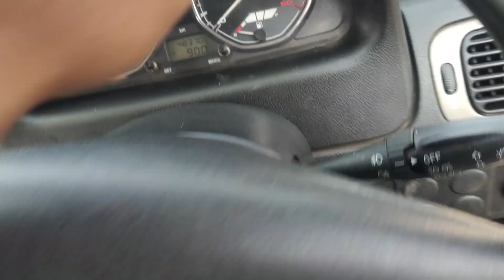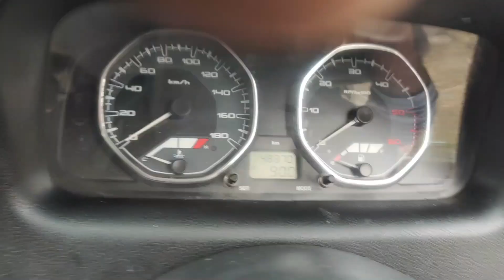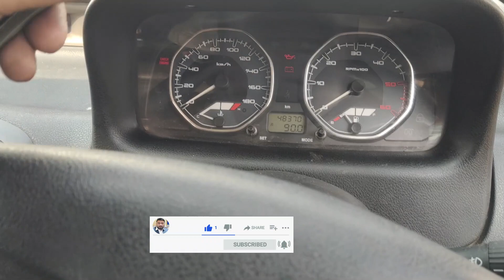tata indigo power window not working | power window full wiring details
इस वीडियो को जयादा से जयादा लोगो तक शेयर करे ताकि जिस किसी को भी इसकी जरूरत हो या जो भी इस समस्या से परेशान हो वहा तक वीडियो पहुँच सके।